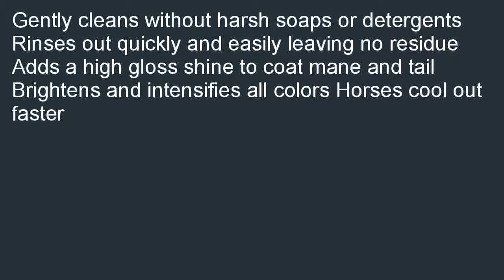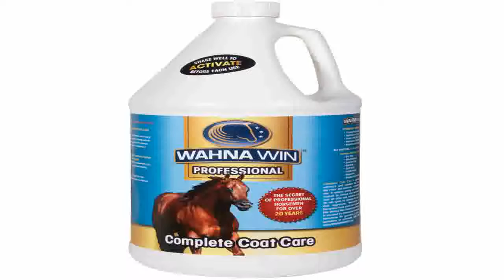EQyss Premier Shampoo 128 oz